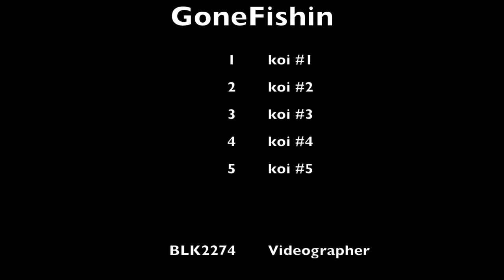GoneFishin episode 2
GoneFishin 2 101 seconds